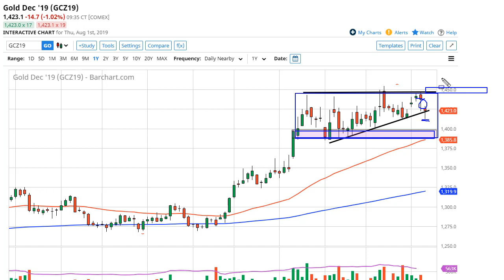Gold Technical Analysis for August 02, 2019 by FXEmpire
The Gold markets broke down below the uptrend line marked clearly on the chart, but as you can see the buyers... For the full article go - Gold Prices August 02, 2019, Technical Analysis.